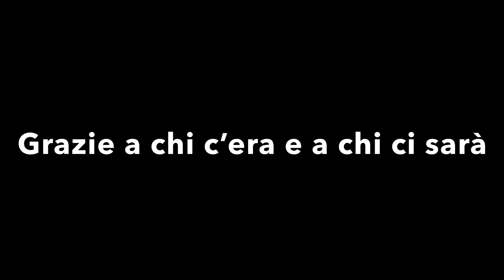Plastic Free Matese 26.09.2021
Il 26 settembre in tutta Italia decine di manifestazioni “Plastic Free”.
Quello del Matese è stato il III evento per numero di volontari per un totale di 13mila kg di rifiuti raccolti sulle sponde del Lago e nei boschi circostanti.